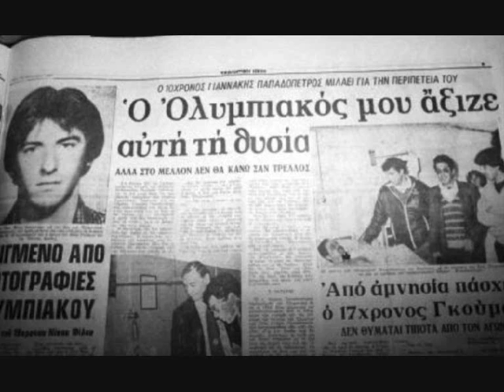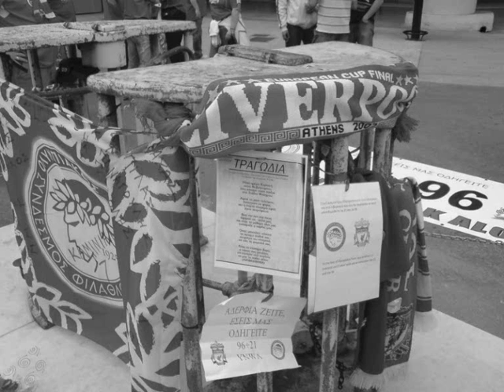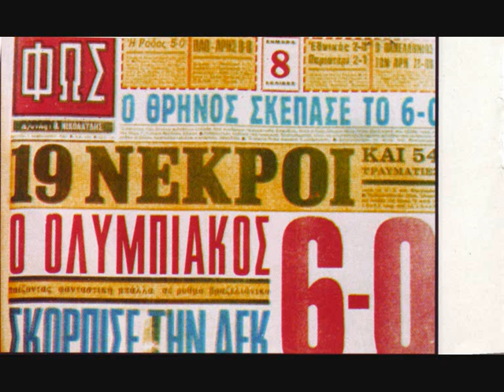GATE 7 TRAGEDY ΓΙΑ ΑΥΤΟΥΣ ΠΟΥ ΕΧΟΥΝ ΦΥΓΕΙ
8/02/81 DE KSEXNW...